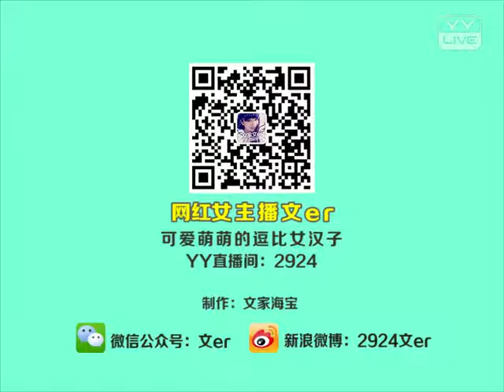YY 神曲 文er - 咋了爸爸（Artists Singing・Dancing・Instrument Playing・Talent Shows).mp4